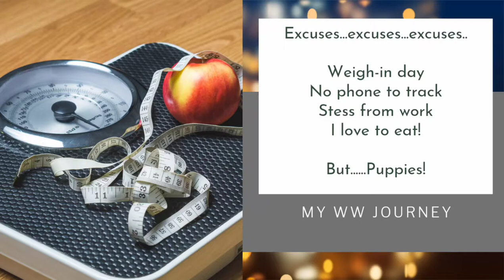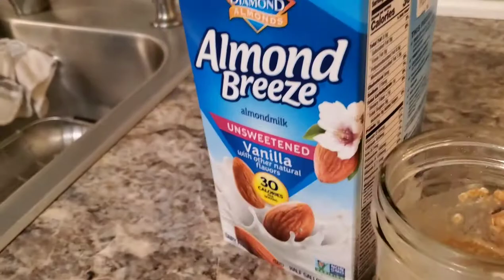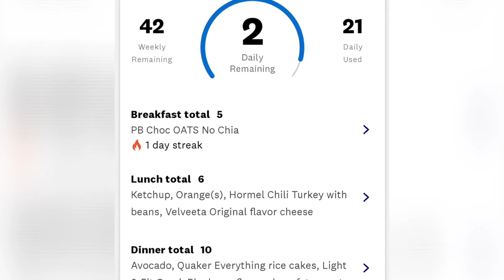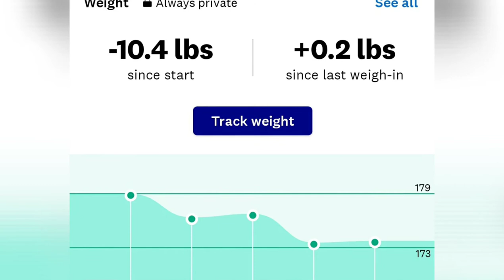WW What I Eat in a Day on the Blue Plan - 23 points| Weigh-In Day | Puppies! Puppies!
Hi Friends!

It's weigh-in day!

Marlene

My Etsy Shop

Sign up for Mercari and get up to $30.

Sara Marie